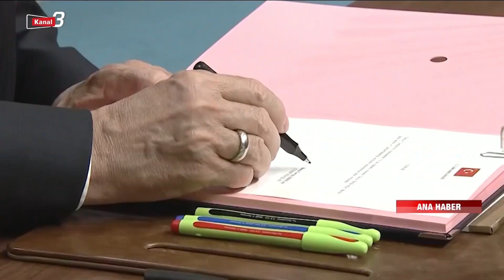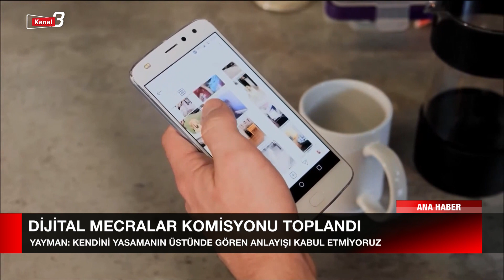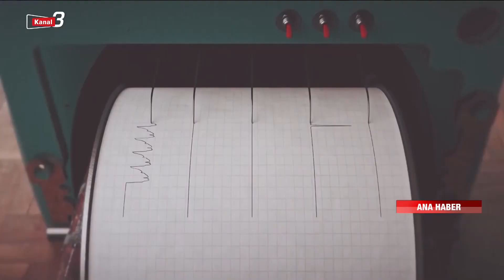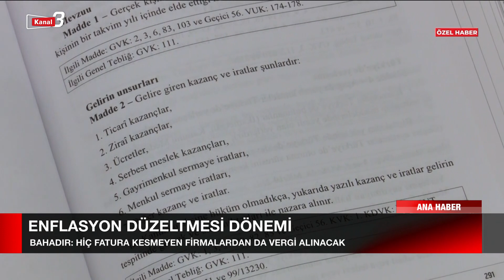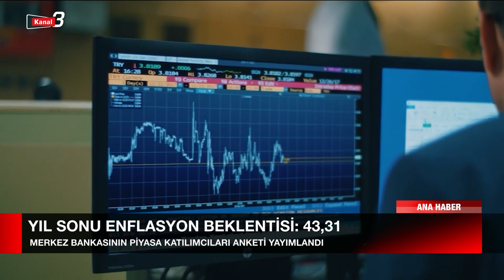Ana Haber | 16 Ağustos 2024